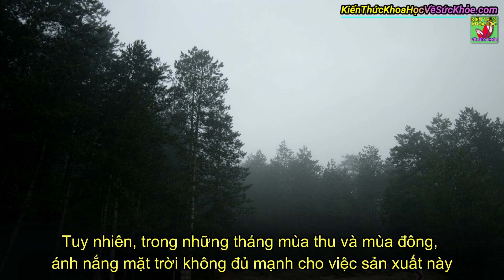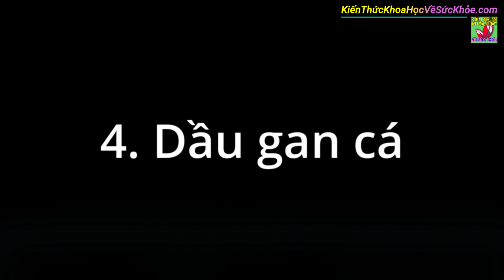6 Vi chất giúp tăng cường hệ miễn dịch và năng lượng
Kiến Thức Khoa Học Về Sức Khỏe - 6 Vi chất giúp tăng cường hệ miễn dịch và năng lượng

- 4 ĐIỀU TUYỆT VỜI BẠN SẼ NHẬN ĐƯỢC NẾU THỰC HIỆN ĐỘNG TÁC NÀY MỖI NGÀY